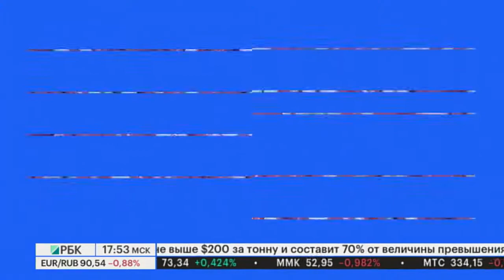Бизнес-новость. Завод «Алиум» втрое увеличивает мощности по производству капсул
Завод «Алиум», входящий в холдинг «Биннофарм Групп», втрое увеличивает производственные мощности по выпуску лекарств в капсулах.
Спикер: Игорь Беспалов, начальник производственного цеха АО «Алиум»

Ведущая - Ника Николаева